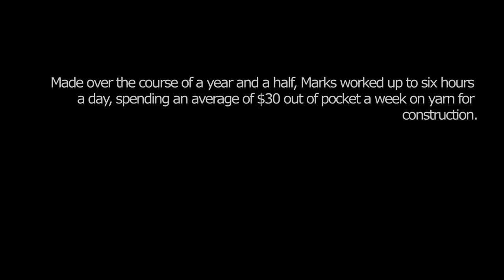Lump Sum | Kathryn Marks | The Jacqueline Falcone Bed & Breakfast